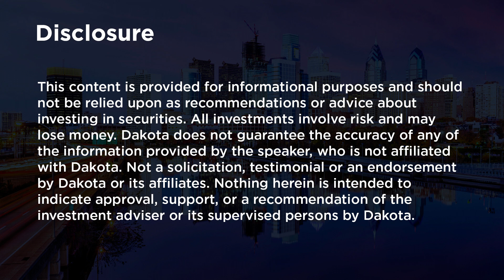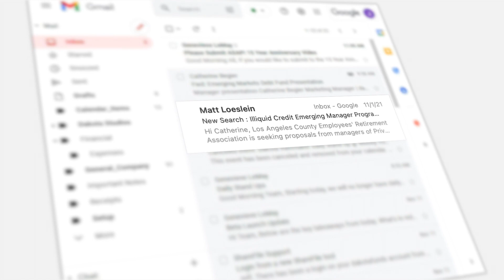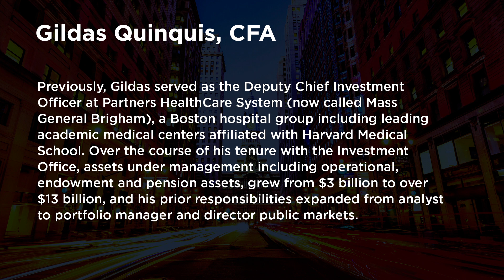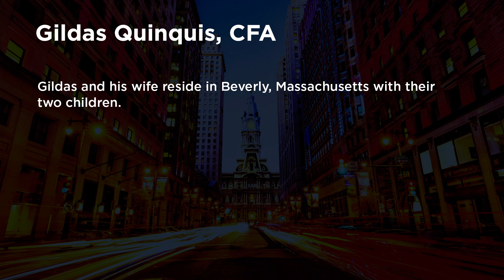Investing in Times of Uncertainty with Gildas Quinquis of Windrose Advisors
Gildas Quinquis, Chief Investment Officer for the Boston-based Windrose Advisors, takes us through his nearly thirty-year career in investment management, describing how he approaches the current landscape for his clients and where he is finding areas of opportunity. Gildas oversees investment strategy, asset allocation, and manager selection at this independent boutique wealth management firm that delivers sophisticated, customized investment advice to a select group of families, foundations, and endowments. Founded in 2009 by Boston-area entrepreneurs and experienced institutional investment professionals, the firm has grown to approximately $4 billion in assets under advisement. Gildas shares his team’s process to manager sourcing, due diligence, selection, and how they consider investment decisions. Watch and listen as Gildas shares his professional mission that helps him foster an environment of innovation and growth.

00:00 Intro
01:35 At the desk
02:34 Gildas Quinquis Intro
05:04 College
06:28 Career Path
08:34 Relationship of advisory board
09:50 Asset Growth
11:00 Moving to Windrose
12:56 From Institution to High Net-Worth
15:46 The approach we implemented
18:18 Investment team structure
20:08 Manager biases
21:57 Asset allocation processes
23:58 We try to skate where the puck is going
28:25 First mover advantage
30:19 Manager selection
32:11 How do you define concentration?
33:49 Co-investments
35:27 Emerging managers approach
39:37 Life cycle of hedgefunds
44:39 Asset classes Gildas is looking for
48:34 Differentiating from the index
49:56 Years that ask and years that answer
52:47 Clients
57:13 Outro